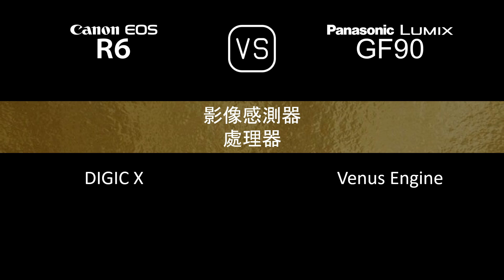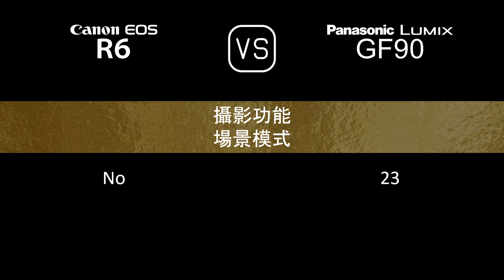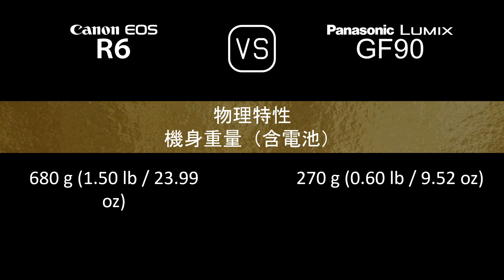Canon EOS R6 與 Panasonic Lumix GF90 的規格比較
本片是 Canon EOS R6 與 Panasonic Lumix GF90 的功能概述和規格比較 (comparison of specifications)，希望對您有所啟發。感謝您的支持。

00:24 推出
00:32 機身
00:41 影像感測器
01:05 影像
01:21 光學與對焦
01:50 屏幕
02:10 取景器
02:26 攝影功能
03:27 錄像功能
03:43 儲存
03:47 連接性
04:16 物理特性
04:36 雜項